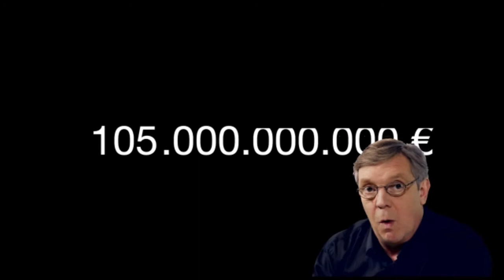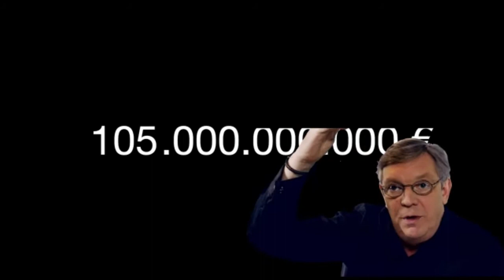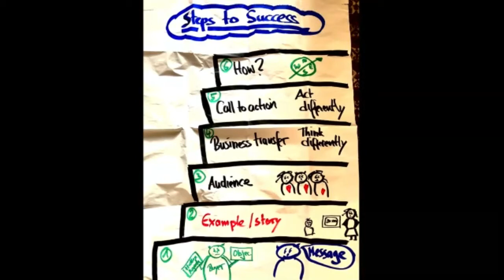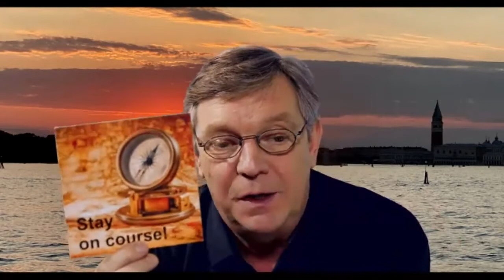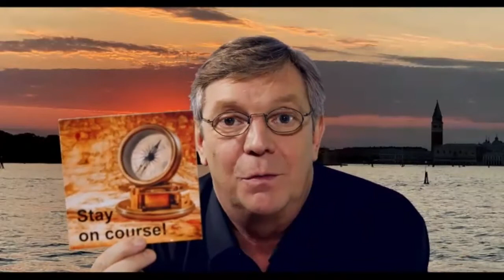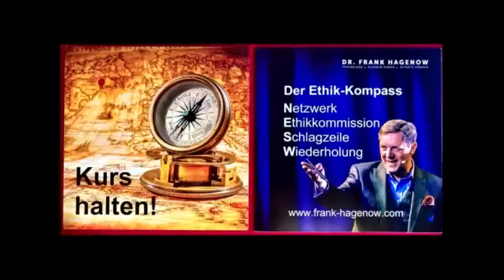Psychology of Speaking - Dr Frank Hagenow - mySpeakerBusiness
The Magic of Psychology … and how to use it for your next speaking level

In times of digital revolution, disruption and agility we as speakers will need to concentrate on how to reach a deeper emotional level with our attendees and customers to ensure we remain relevant.

What are the psychological phenomena and mechanisms that you can use to create a lasting impact on your participants and clients? How do you use the psychology of payment to raise your speaking fees? Let’s answer these and more questions together …

Watch this precious mySpeakerBusiness Session with Monique Blokzyl and Dr. Frank Hagenow and discover …
◼ 6 Steps to Success: How you leave a long-lasting impression on your audience
◼ Psychological insights to craft “emotional touchpoints”
◼ Behind the scenes: How to create depth through emotions within your speech
◼ Psychology of payment: How to take your fees to the next level